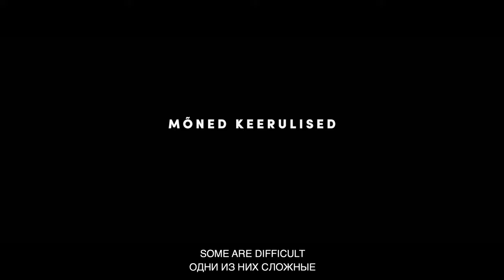SANDRA GETS A JOB Trailer – NYBFF 2022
New York Baltic Film Festival is back in 2022 with in-person & virtual screenings: Nov. 2-13!
SANDRA GETS A JOB (Sandra saab tööd, Dir. Kaupo Kruusiauk. Estonia, 2021, Narrative, 96 mins. In Estonian with English subtitles) *North American Premiere
Suddenly without a job, Sandra, a Doctor of Physics, finds herself in increasingly baffling, comical, and hypocritical situations. Can she remain herself and find a job at the same time?

Passes & tickets go on sale Oct. 1st
In-person: Nov. 2-6 @ Scandinavia House in NYC.
Virtual: Nov. 4-13 streaming nationwide.